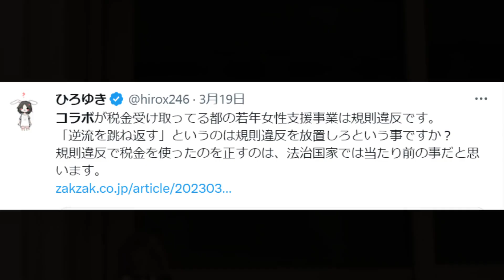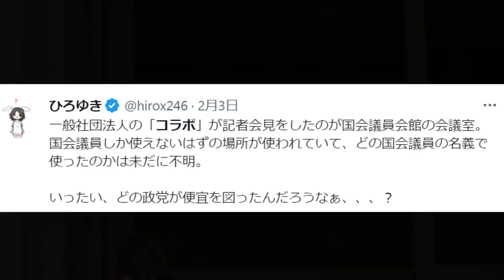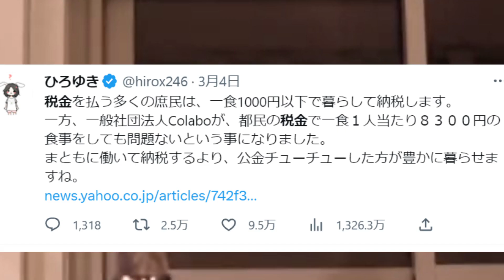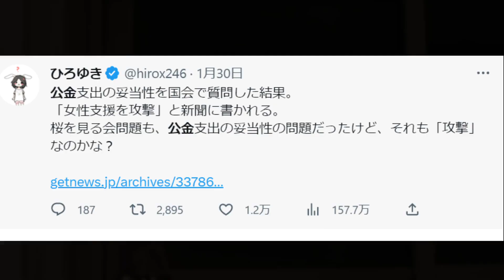※ これ話したら消されるかもしれません※メディアで報道されない社会に闇...Colabo(コラボ)問題で顕在化したあの問題を掘り下げます。【ひろゆき】【切り抜き/論破//仁藤夢之】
―――――――――目次――――――――――――――
0:00:00 前提として一応話しておくと…正しい事して働きたいならNPO
0:01:28　コラボの理念には共感するけど…それって行政の仕事ですよね？
0:03:47  クールジャパン予算を食う仕事？税金や補助金に群がる団体の闇
0:05:31 本当に善い事したいなら金稼げ？余暇時間ですべきボランティア活動
0:07:32 支援のためのはずのお金を給料に？NPO法人が抱える構造的な欠陥

【ひろゆき】数を打たない下手な鉄砲。
kwakを呑みながら。2021/05/27 J22
【ひろゆき】果報が寝てても来るのは昭和まで。
La biere Nos brasseurs ont du talent_を呑みながら。2021/02/07 D01
【ひろゆき】年明け。年明け。
COMET DE SES MORTSを呑みながら。2023/01/06 V23

▽にーとちゃんねるの人気動画リスト
―――――――――――――関連動画――――――――――――――――